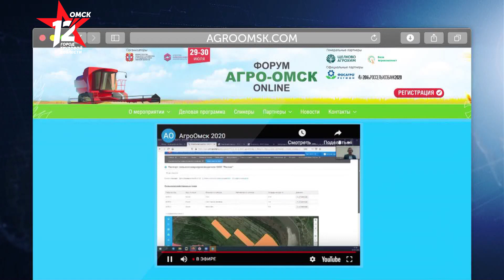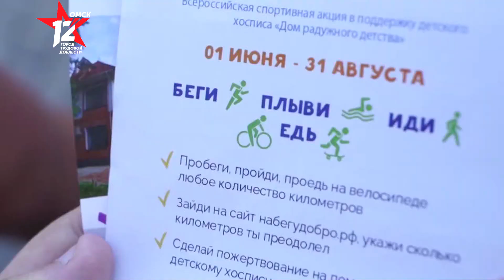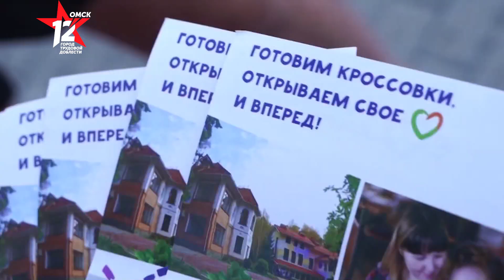Омск: Час новостей от 29 июля 2020 года (17:00). Новости